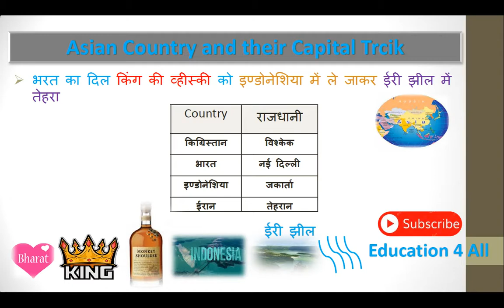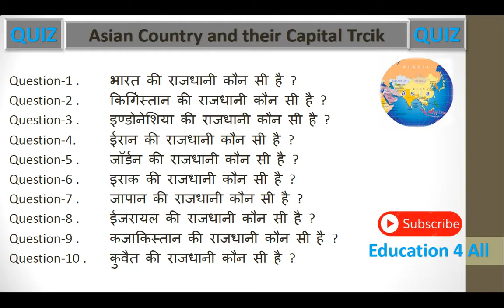Crazy tricks of Asian Countries and Capitals GK Tricks ## Part-2 ##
Here we Present the Asian Countries and Their Capital GK Trick Part 2
Asian contry and gk trick part-1